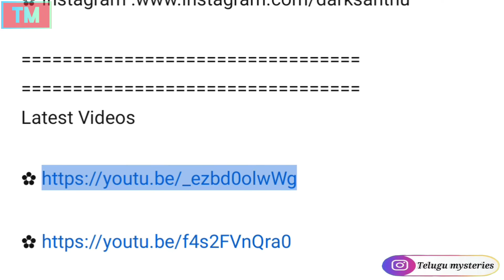telugumysteries 🔰Interesting Facts in Telugu| Unknown And Amazing Facts Episode-10|Telugu mysteries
Interesting Facts in Telugu || Unknown And Amazing Facts Episode -09 |Telugu mysteries

All free and downloadable music on audionautix.com is created by Jason Shaw.
You are free to use the music (even for commercial purposes) as long as you provide appropriate credit. Must be part of some other created works. No further permission is required.

Video Credit :
Videos under the Free license can be used in
YouTube videos, Social Media video posts, Online marketing ads, Educational purposes
,Music videos, Commercial projects, Filmmaking,Items under the Mixkit Stock Video Free License can be used in your commercial and non-commercial projects You’re permitted to download, copy, modify, distribute, publicly perform and broadcast the Items. Your rights are non-exclusive, worldwide, sub-licensable and ongoing. Attribution is not required, however, we would appreciate it if you credit Mixkit where reasonably possible.